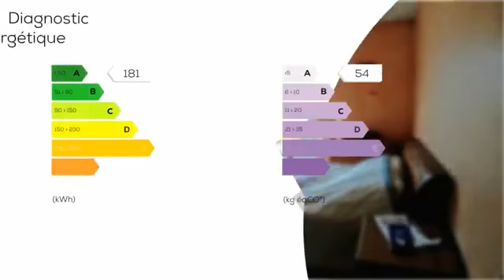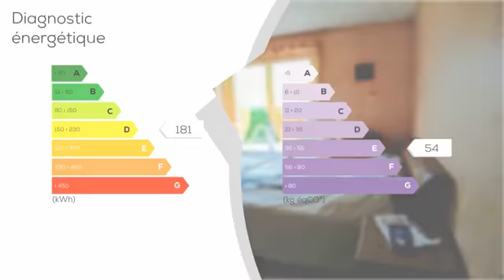A vendre - Maison/villa - SAINT-GENOU (36500) - 6 pièces - 154m²